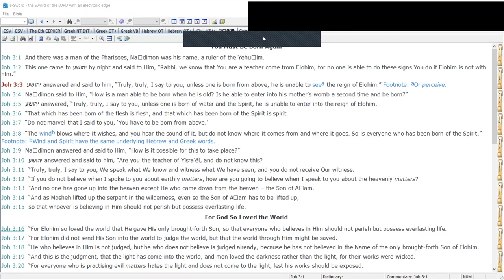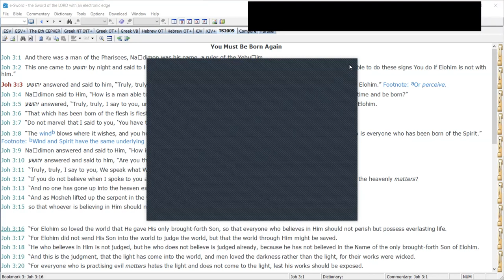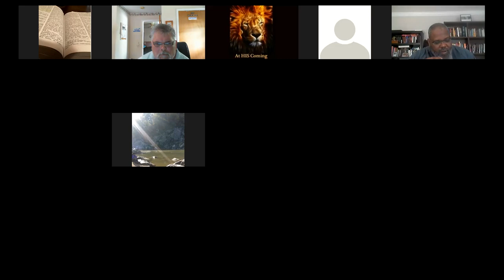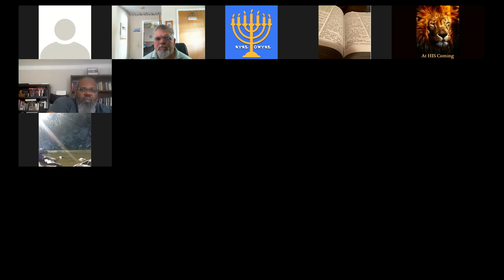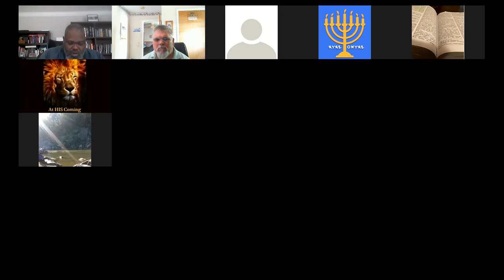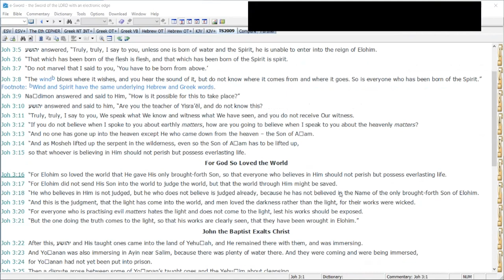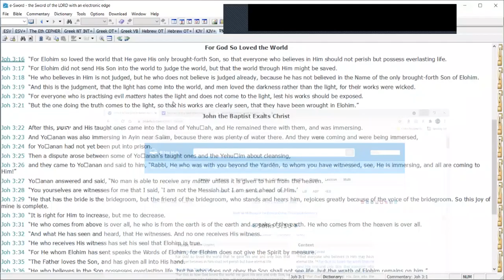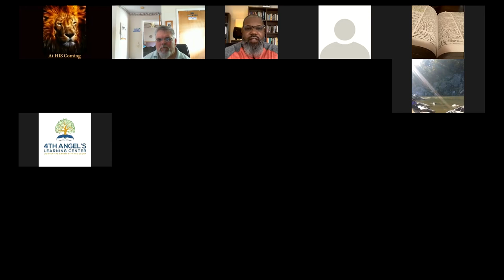You must be Re-Born from Above (Spiritual Birth)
You must be Re-Born from Above is the topic of this weeks study of the four Gospels. Opening a whole new understanding .